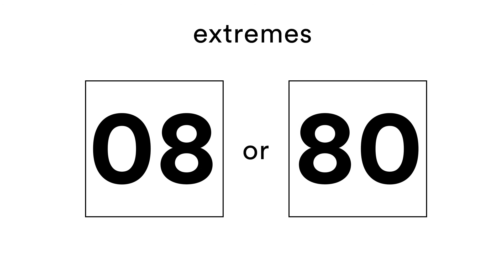Extremes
The theme is: Extremes. Make a gif or a one minute video until June 30th.